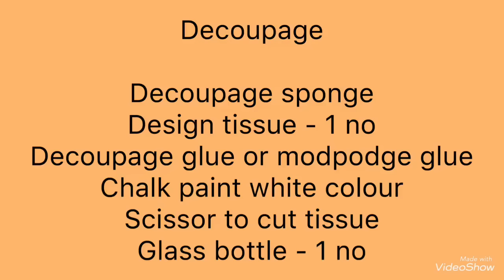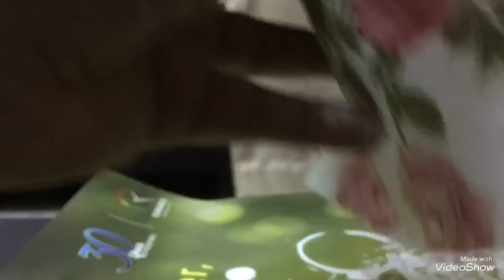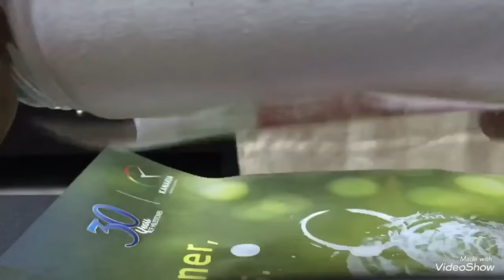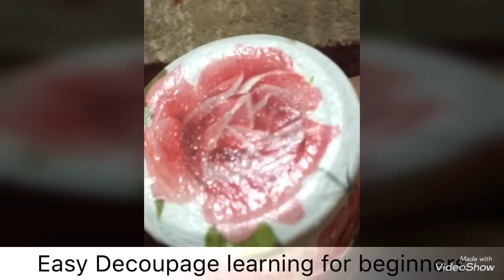Decoupage art for beginners- DIY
Decoupage art techniques can be used for decorating empty bottles, tissue dispensers, wooden articles like photo frames , charms etc. Here , the sauce bottle is used for this art for storing dry fruits.